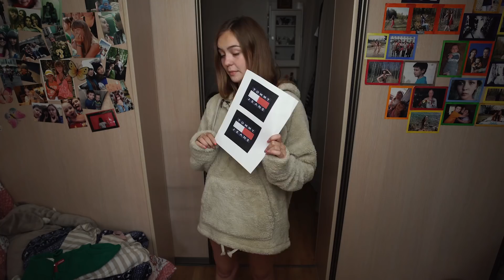Повторяю фото блогеров: ИНСТАСАМКА, АНАСТАСИЗ, КАТЯ КЛЭП, АРИНА ДАНИЛОВА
- ЖЕЛТАЯ ТОЛСТОВКА КАК У МЕНЯ

САМОЕ ГЛАВНОЕ!